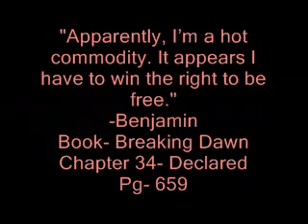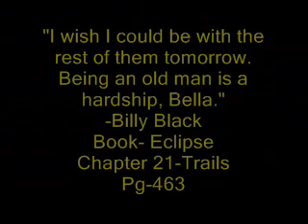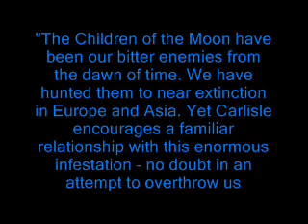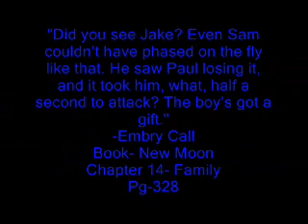Twilight Quotes- Less Known Characters- Episode 2- Benjamin, Billy Black, Caius, and Embry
These are the quotes from some of the Less Known Twilight Characters.

Next Episode is in the making.